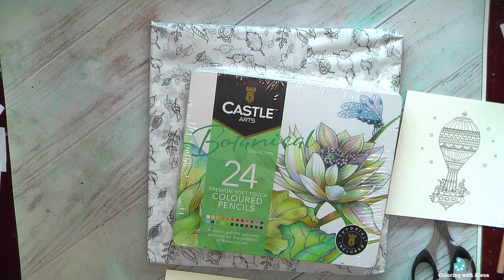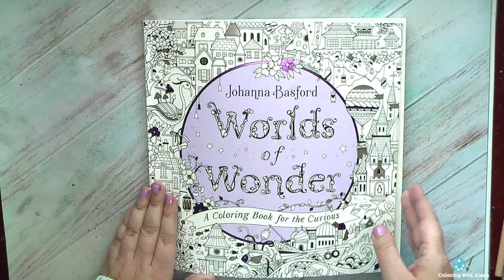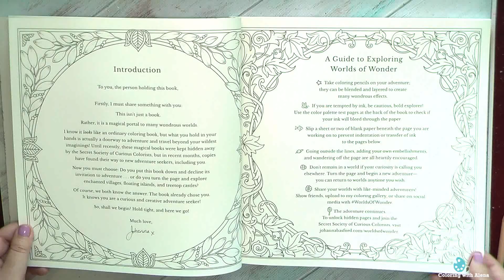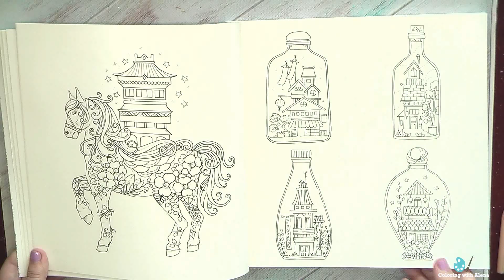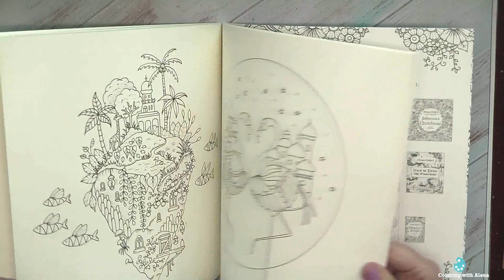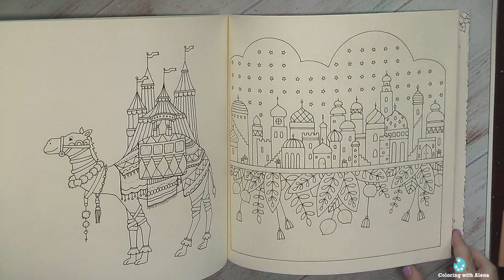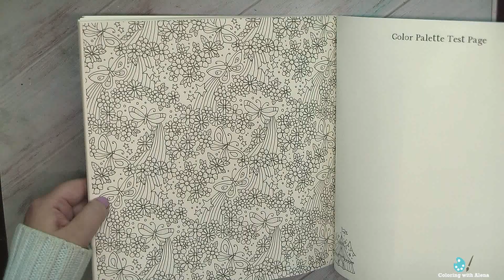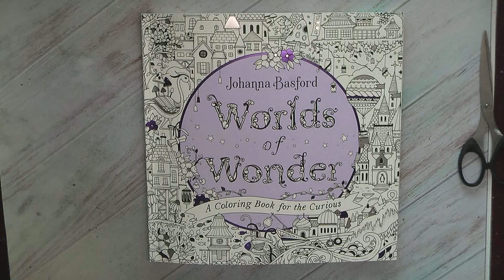Worlds of Wonder - The NEWEST Coloring book by J.Basford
Worlds of Wonder: A Coloring Book for the Curious (Amazon USA) (Amazon UK) (Amazon FR) (Amazon DE)
Castle Arts Themed 24 Colored Pencil Set in Tin Box
Ways to support channel: